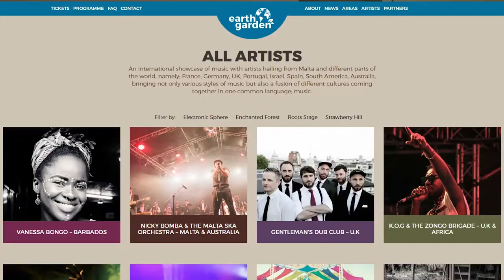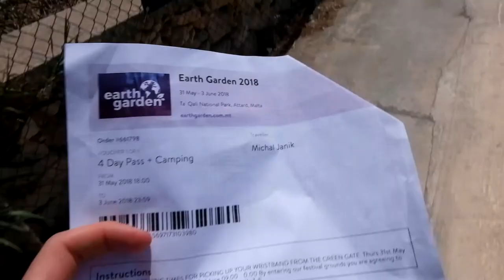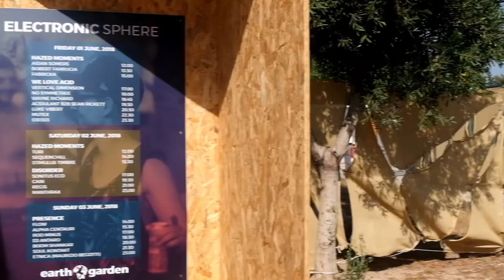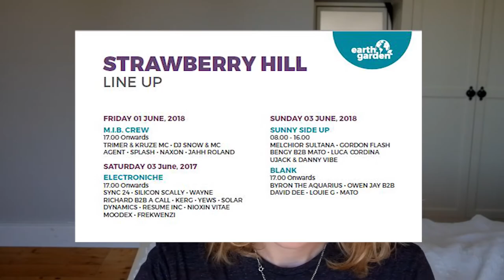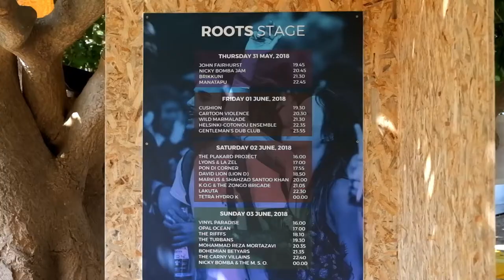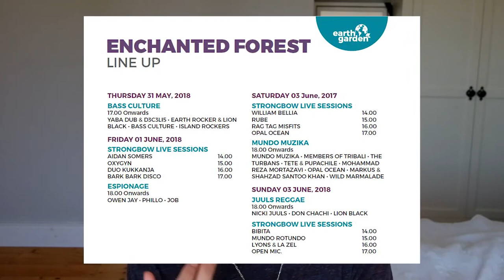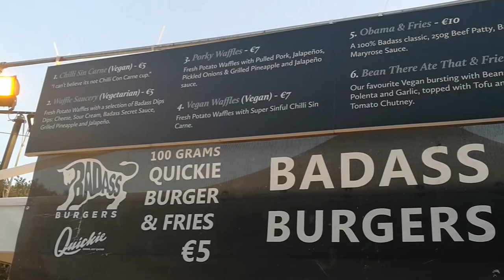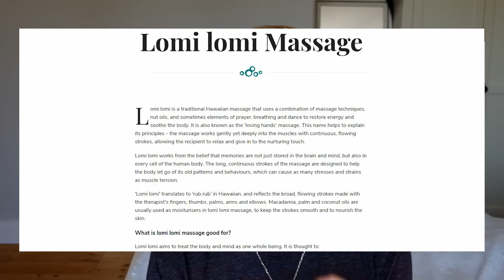Earth Garden 2018 | Everything you NEED to know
In May 2018 I took my first solo trip around Europe, this ended with a 4 night festival in Malta!

In this video I go through my experiences at "Earth Garden 2018" and give detailed info on things such as transport, costs, stages, camping, facilities, people and alcohol.

This is a long video, but every second is worth your time :)